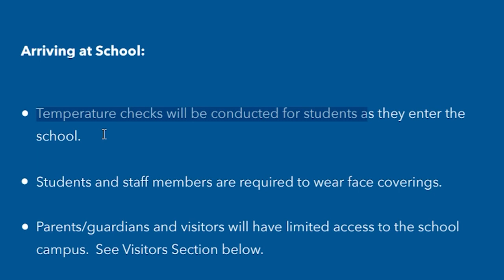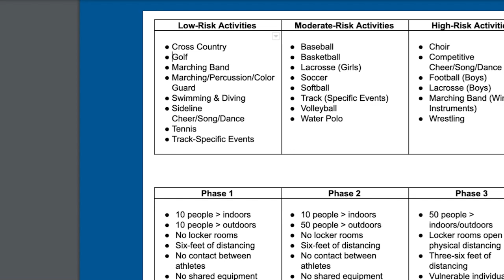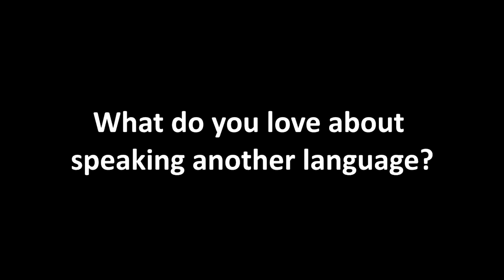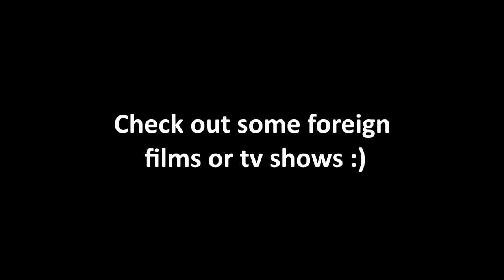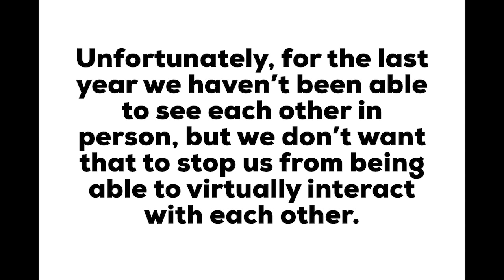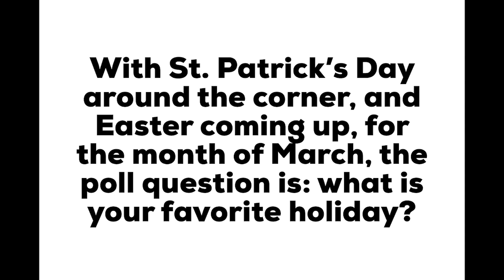Whitney High School Live - At Home Edition (March 10, 2021)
Hey Whitney! On this week's Live, we are celebrating foreign languages!

(0:00) Intro
(0:25) COVID-19 Update W/ Ezrah
(2:12) Foreign Language Week
(5:17) Talent Show
(6:35) Favorite Holiday Competition
(7:23) Masquerade Club
(9:32) [Blank] Does My Voiceover: Key Club Takeover W/ Reese